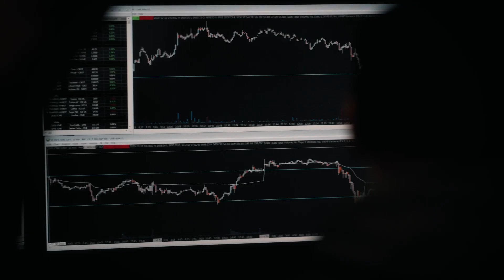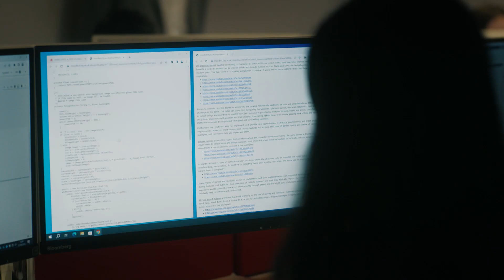Business Analytics degrees at Bayes Business School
Our new Business Analytics degrees will help you develop the skills to make and evaluate data-driven business decisions. Through a modern teaching approach and experiential learning, you will better understand the multidisciplinary nature of business and how to apply newfound skills in different business contexts.

BSc Business Analytics
BSc Business Analytics with Finance